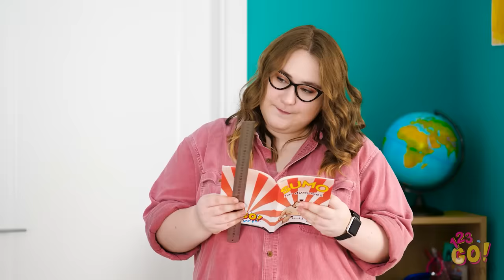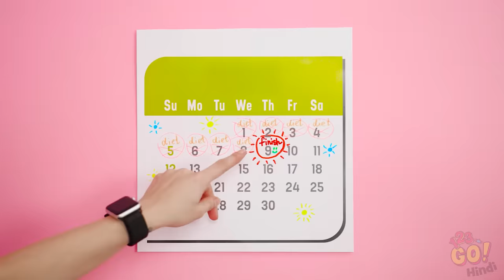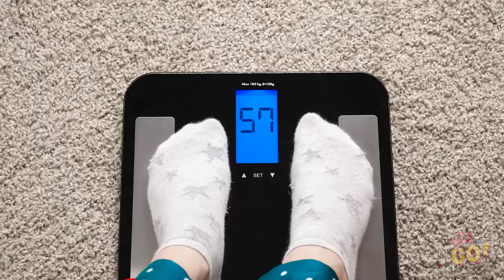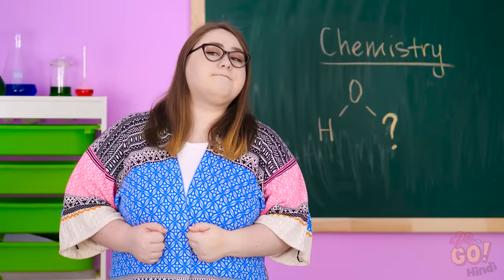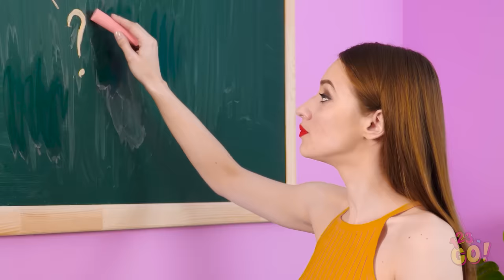अपने वार्डरॉब को अपग्रेड करने के लिए कपड़ों के हैक्स || 123 GO! कपड़ों को रखने और मोढ़ने के DIY आइडिया!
जब बात फैशन हैक्स पर आती है तो ये रिकॉर्ड बुक्स के लिए होती है! सिर्फ कुछ मिनटों में ही सारे कपड़े टंग जाएंगे| काफी शानदार, सही कहा?

इन में से कौनसा फैशन हैक आपके जीवन को आसान बनाएगा? दोस्त बनिए और ये बढ़िया ट्रिक्स को अपने साथियों के साथ शेयर करें| और हमेशा की तरह इस यू ट्यूब पेज 123GO को ऐसी और मज़ेदार वीडियोज़ देखने के लिए सब्सक्राइब करना ना भूलें!